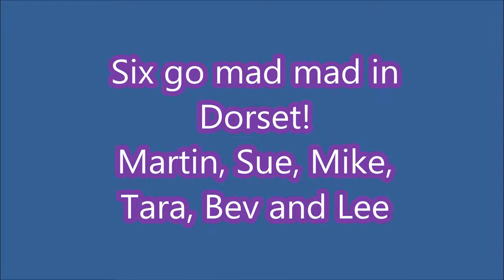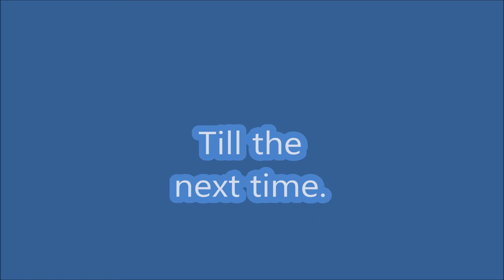Film of holiday in Dorset May bank holiday 2016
The Cider Press holiday
Me, Sue, Mike an Tara Greenaway, Lee and Bev Hudson